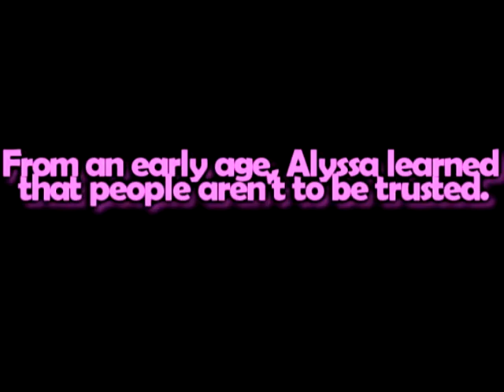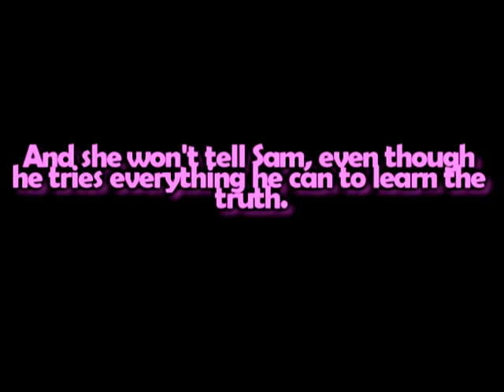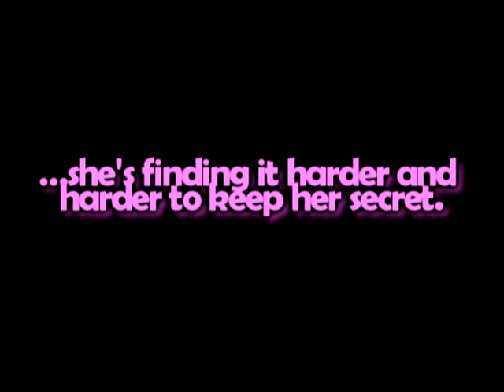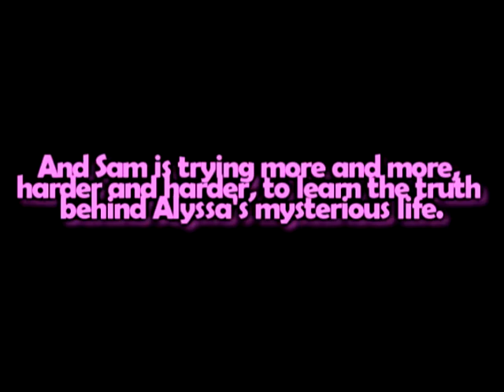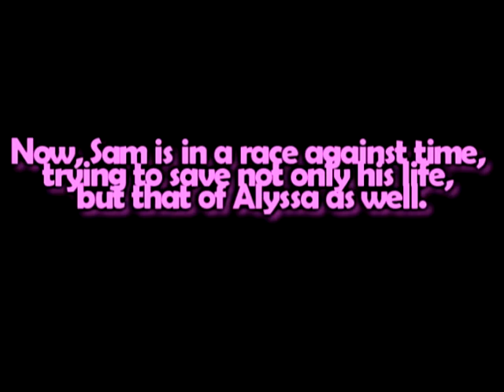Alyssa Lies Trailer #2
Yup. The second trailer. You can tell I'm serious about this movie, because I've NEVER done two trailers for one of my movies before.

SONGS:
Concrete Angel [[Marina McBride]]
Alyssa Lies [[Jason Michael Carroll]]

Okay, "Concrete Angel" made me cry. I was cleaning my room, and listening to this song, and I was like, "Why would anyone hurt a child?" I mean, abuse is bad enough, but when a CHILD is involved? They can't defend themselves. They can't stand up for themselves. They're helpless, and we need to show them that there truly are people who care, people who want to help them. Child abuse is HORRIBLE, and we need to do whatever it takes to end it.